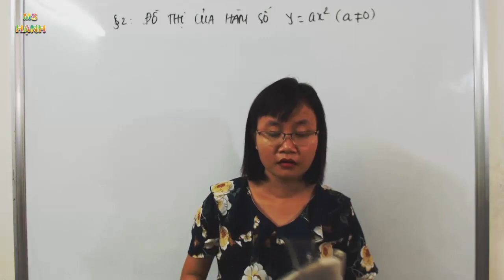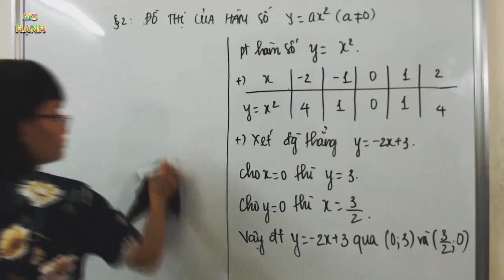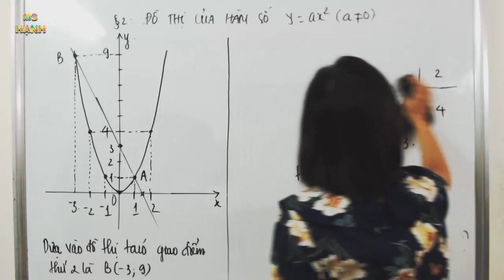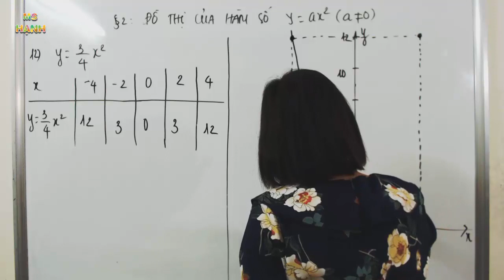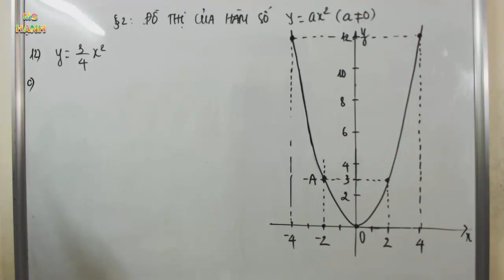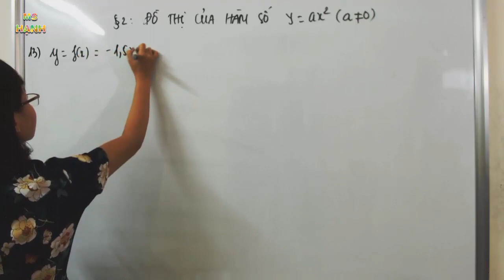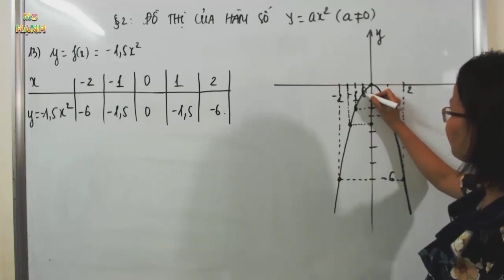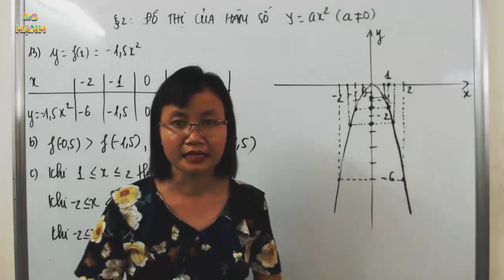[ Đại Số 9 ] Chương 4 Bài 2 Đồ thị của hàm số y=ax^2 (SBT) phần 2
[ Đại Số 9 ] Chương 4 Bài 2 Đồ thị của hàm số y=ax^2 theo chương trình sách bài tập toán lớp 9